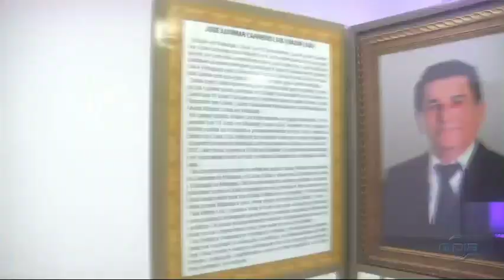César Macedo entrega Troféu Homens de Sucesso 2023 em Sobral 02 09 2023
Programa Mariano na O Dia TV, Canal 23.1 (Teresina e região), canal 44.1 (Santa Quitéria e região no MA) e canal 521 (NET TV).

Bom Dia News: Segunda a Sexta (08h).

Rota do Dia: Segunda a Sexta (11h40).

Jornal O Dia News: Segunda a Sexta (13h00).

100% Forró: Sábados (10h), com reprises aos Domingos (10h30).